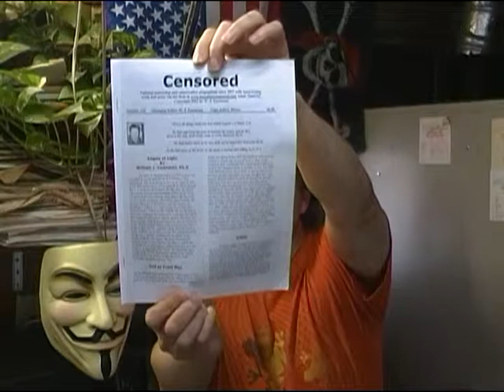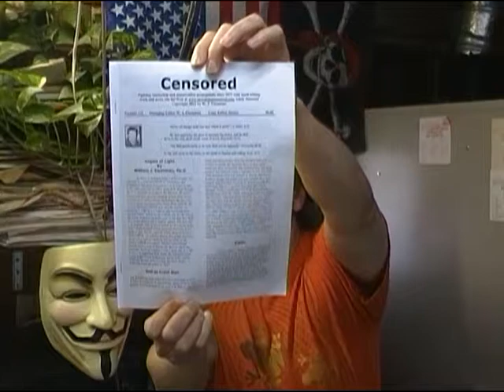Don't Tithe to Phony Prosperity Preachers-The Top 20% Want to Kill Off the Bottom 80%